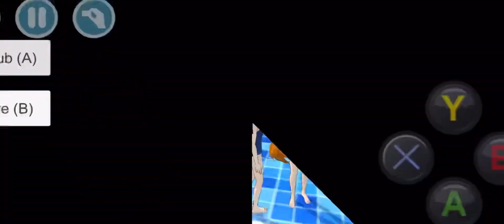Veronica gets glasses!? (Veronica’s WORST second day of school)